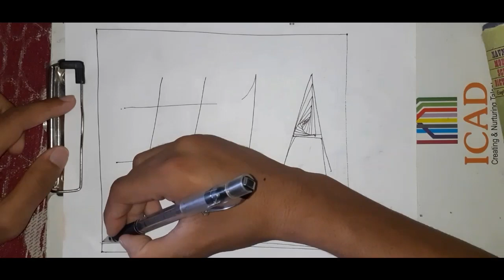Spiral art with letter | simple art | smooth art